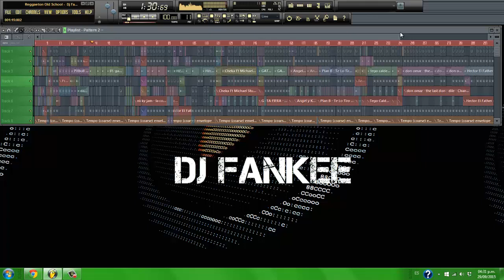Intro Reggaeton Old School - Dj Fankee (Audio - Demo)